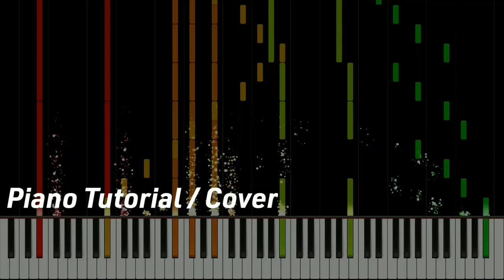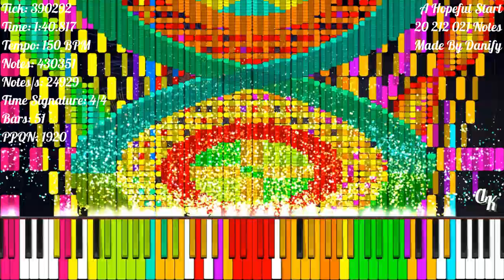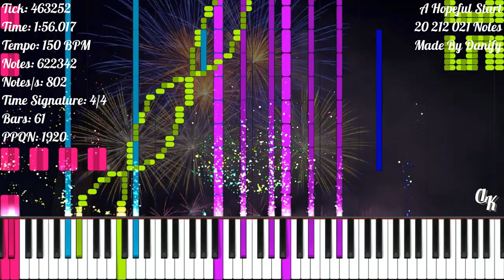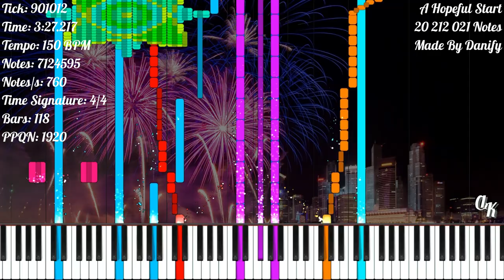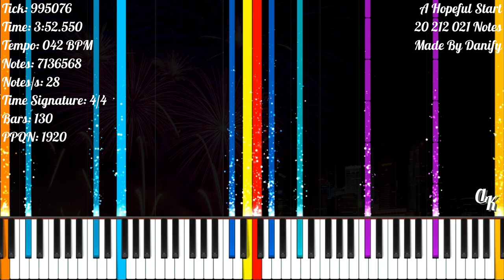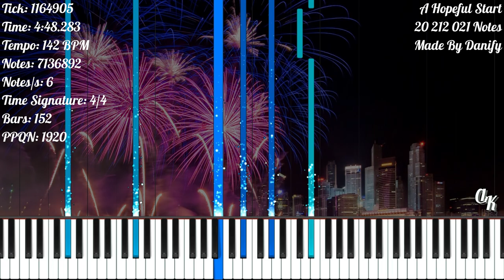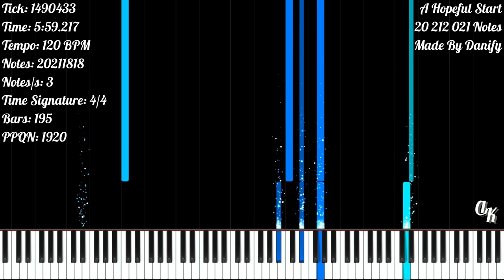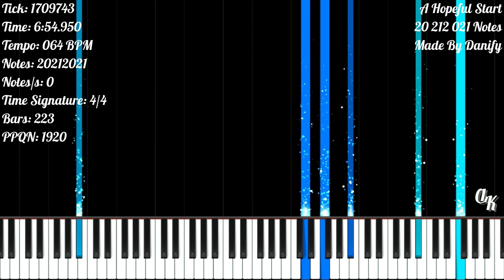[Black MIDI] A Hopeful Start | 20 212 021Notes | Danify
★‡ MIDI INFORMATION ‡★

MIDI Name: MMXXI 1.1.1
MIDI Size: 154.32 MB
Made By: Danify
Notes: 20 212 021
Time Signature: 1/8 | 4/4
Bars: 224
Tracks: 146
Tempo: 16 BPM - 256 BPM
PPQN: 1 920

★‡ VIDEO INFORMATION ‡★

MIDI Player: Zenith MIDI
Zenith Pack: Synthesia X (Made By MBMS & Arduano)
Audio Renderer: Keppy's MIDI Converter
Notes Counter: Keppy's Counter Generator
Video Editor: Shotcut
Video Resolution: 1080p60
Video Size: 4.37 GB

★‡ SOUNDFONT ‡★

Soundfont Used: LSPModel CFIII Maestro C.G. [Remastered] BM
Soundfont Author: Lyzen's Piano
Download Soundfont: At Lyzen's Discord Server

★‡ DEVICE INFORMATION ‡★

CPU: 11th Gen Intel(R) Core(TM) i3-1115G4 @ 3.00GHz
GPU: Intel UHD Graphics
Operating System: Windows 11 Home Single Language
RAM: 4 GB DDR4 3200 MHz
Memory: 512 GB SSD NVMe PCIe

★‡ SUPPORT ‡★

★‡ HASHTAGS ‡★

★‡ COPYRIGHT ‡★

(According To YouTube's Request):
© Danify - A Hopeful Start